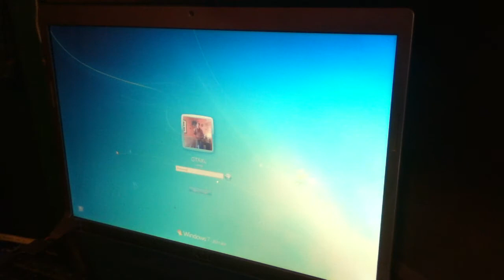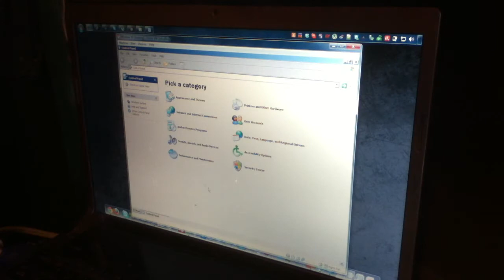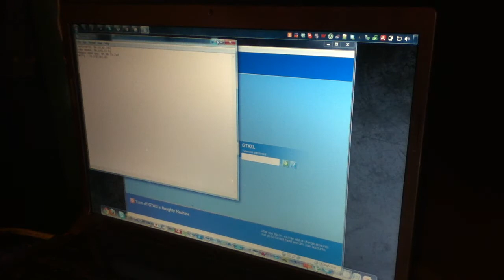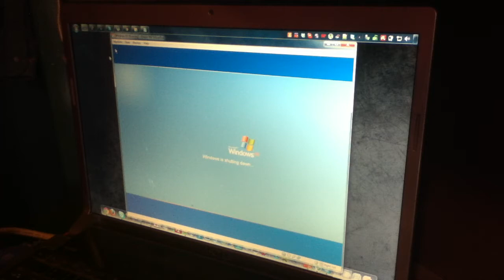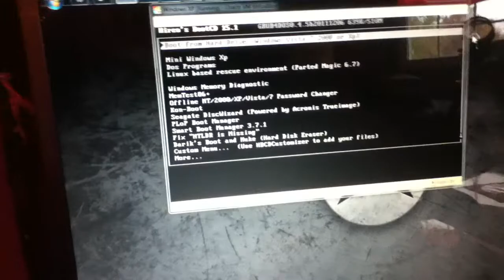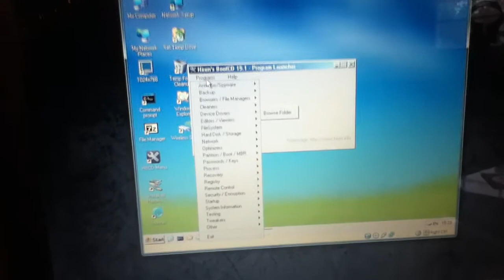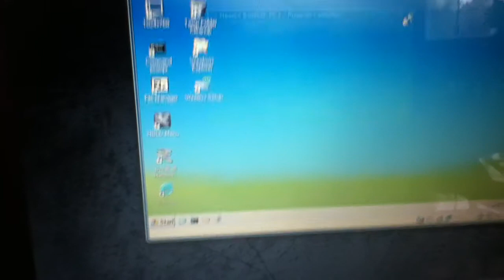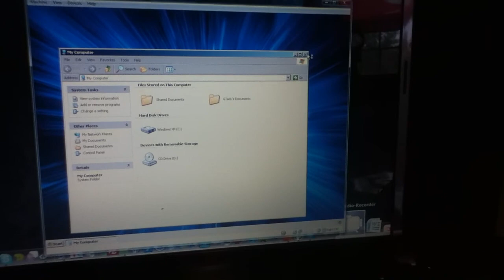Bypass Windows Account Passwords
I will show you how to remove or change a Windows XP, Vista, or 7 password. :) I love my Tech-Support disk. You should definitely burn the ISO to a CD.